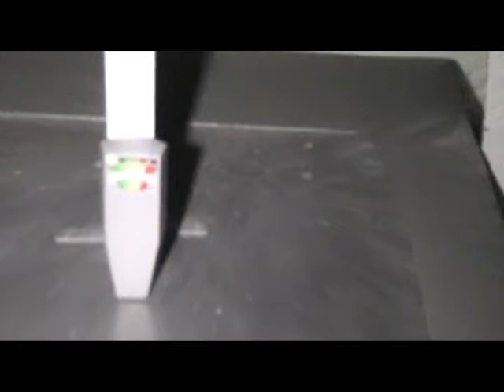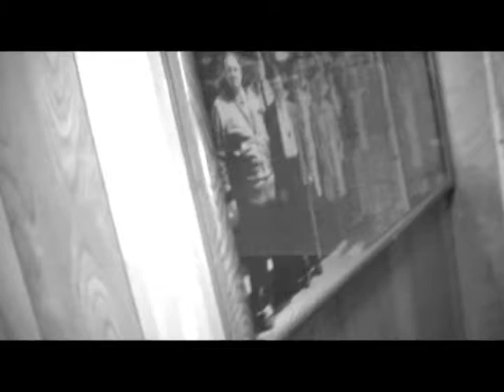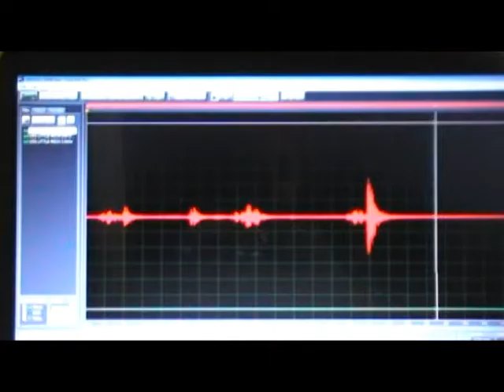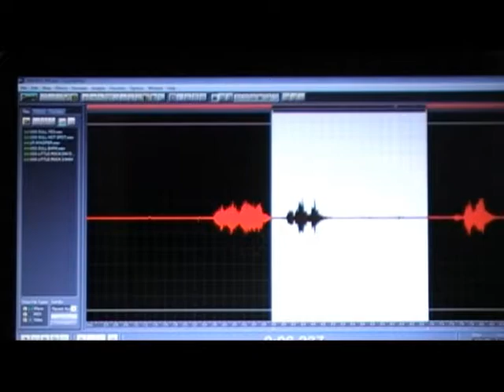USS LITTLE ROCK MOVIE PT 2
The second part to the classic investigation of the U.S.S Little Rock in Buffalo New York.